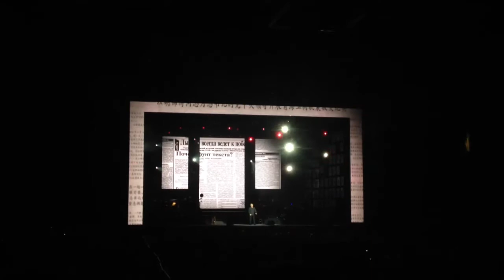Sabina & Serrat - Eclipse de Mar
Desde la Arena Monterrey